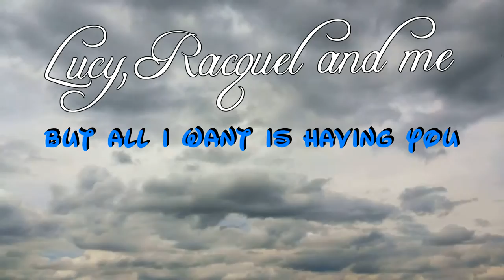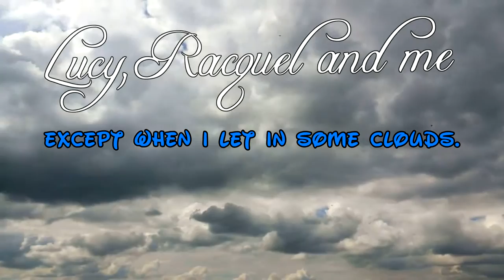In my head - Folktronics version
An alternative version of In my head, a song from our EP - When the moon never sets -